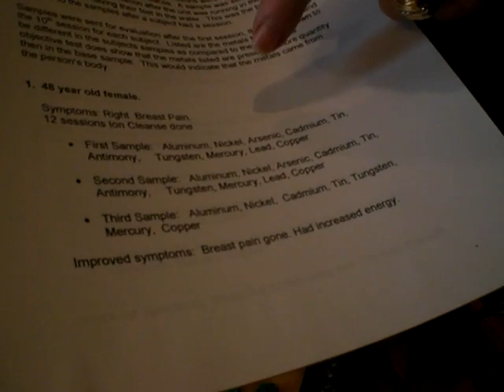Hormone Effects and Why Soy Is Not a Health Food ... GloZell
Dr. Linda Lyden talks about what you don't know about Soy, and hormones effects in our food 7